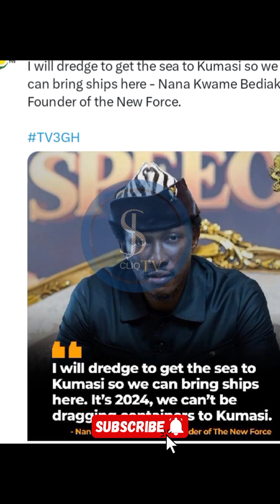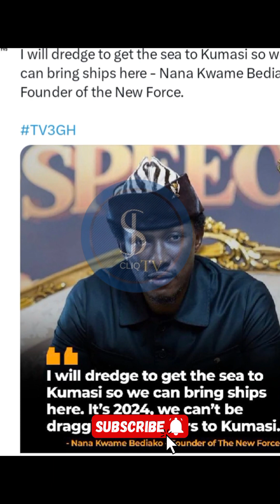Nana Kwame Bediako’s Ambitious Plan to Dredge the Sea to Kumasi.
Join us as we dive into the visionary project of Nana Kwame Bediako, who is set to transform Kumasi’s landscape by extending the sea inland. This groundbreaking initiative promises to revolutionize trade and infrastructure in the Ashanti Region, bringing unprecedented growth and prosperity.

Discover how this ambitious plan will:

Enhance international trade
Reduce transportation bottlenecks
Foster industrial growth
Create a new era of maritime accessibility in landlocked regions